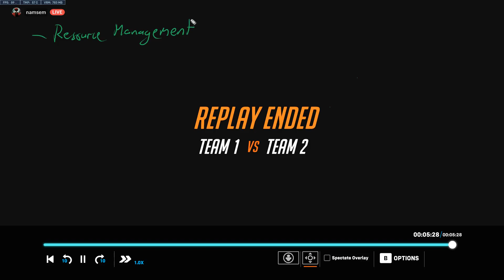Bronze 5 Orisa: Resource Management Fundamentals